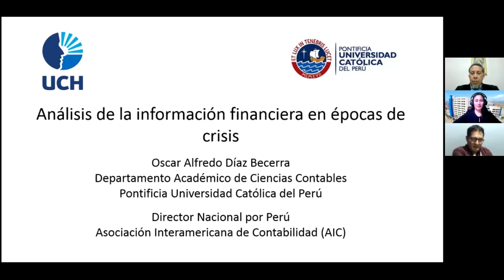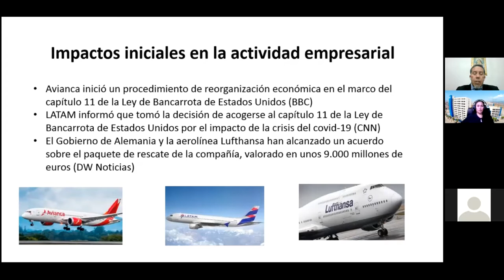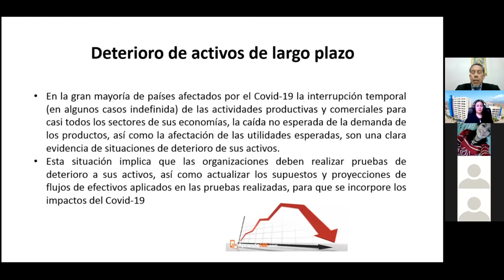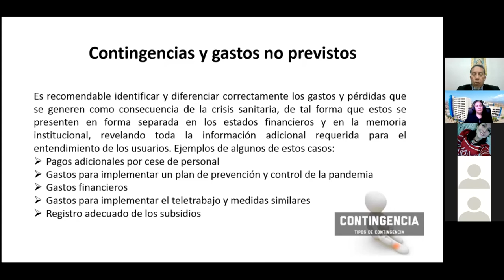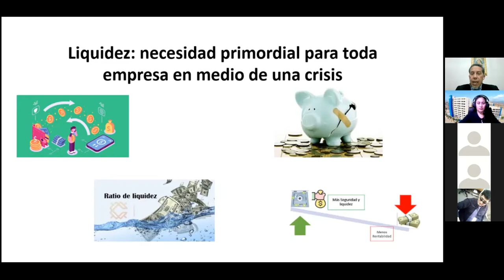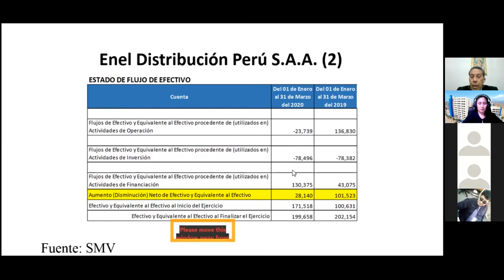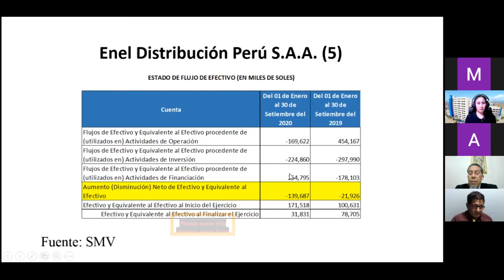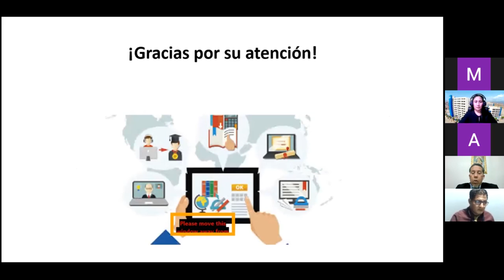UCH: Clase magistral impartida por el Mag. Oscar Diaz Becerra a nuestros estudiantes de contabilidad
Con el objetivo de reforzar las competencias de nuestros estudiantes de Contabilidad, ponentes renombrados nacionales y del extranjero dictaron clases magistrales para nuestros futuros profesionales.
El pasado miércoles 16 de junio del 2021, tuvimos la presencia del Mag. Oscar Diaz Becerra (Perú), quien es Contador Público por la PUCP y Magíster en Contabilidad de Gestión por la UNMSM. La clase magistral que dictará es: Análisis de Estados Financieros, en la asignatura correspondiente al Mag. Jorge Collazos Beltrán.